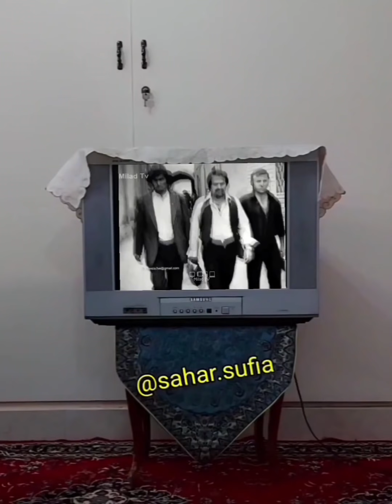مثلث عشقی مهیار و سیما و شهروز 😂😐 همراه با پشت صحنه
بنظرتون اخر این سیما با کی ازدواج میکنه

سیما در نقش شوکت شهروز سیما
سحر در نقش عذرا و مهیار

sahar & sima _ سحر . سیما
🔻اگر دوست دارید همراه ما باشید روی لینک زیر کلیک کنید 😉